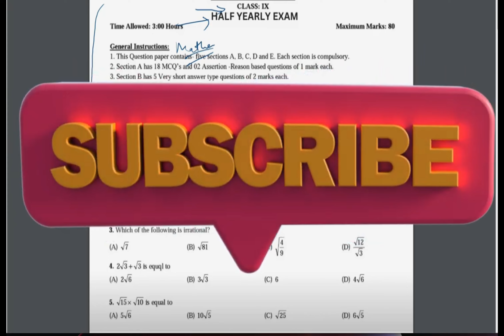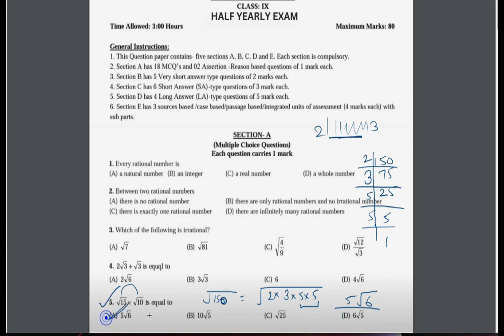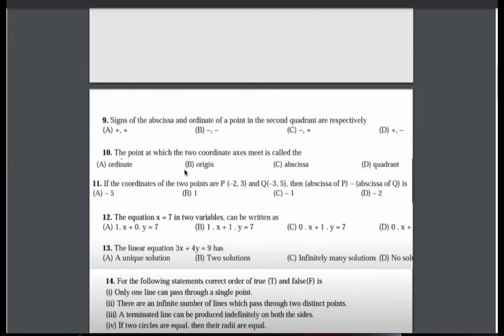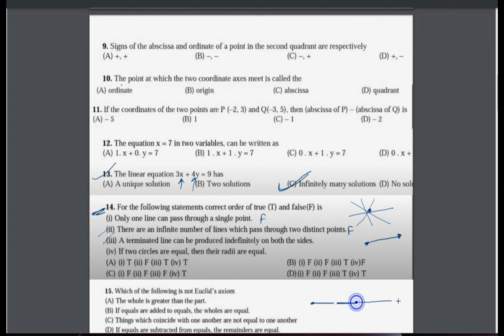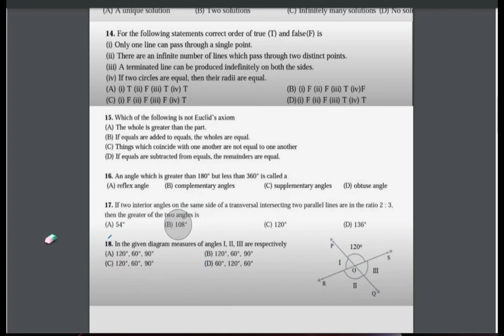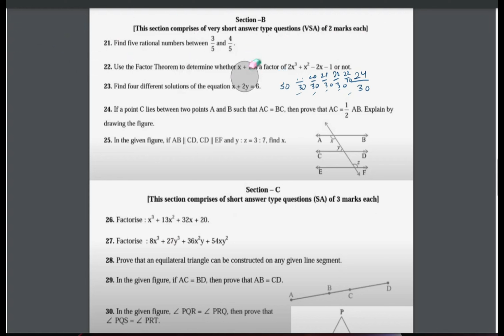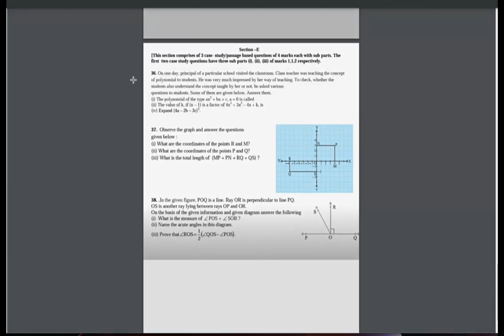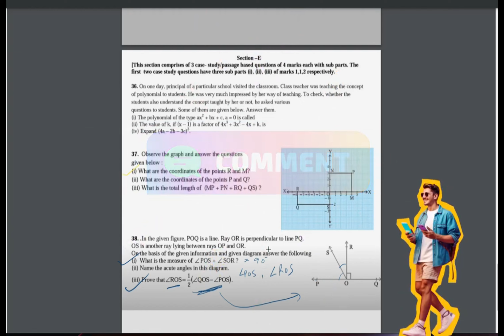Class-9 Maths / Half Yearly Exam Question Paper || Cbse Sample Paper Session 2024-25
Class-9 Maths annual Exam Question Paper